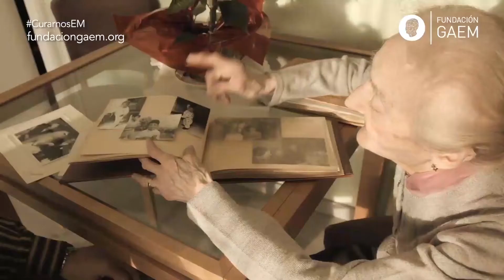Gente con EMpuje - Ramón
Fundación GAEM impulsa la innovación biomédica para encontrar una cura para la esclerosis múltiple y mejorar la vida de más de 55.000 personas en España. Apoya su labor de investigación y sensibilización sobre esta enfermedad que no tiene cura.